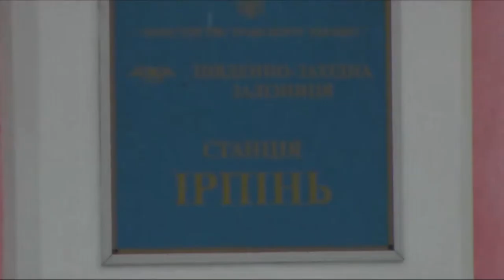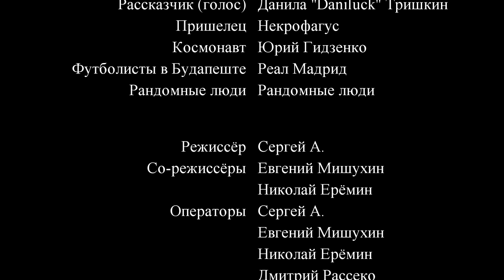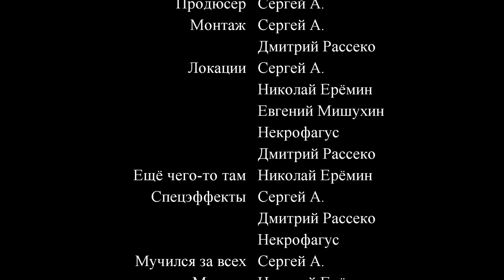Пирамида над землёй / Pyramid above the Earth (2018)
Последняя часть пенталогии о пирамидах.

В ролях: Николай Ерёмин, Евгений Мишухин, Сергей А., Некрофагус, Дмитрий Рассеко, Данила Тришкин

Страна: Россия, Украина, Венгрия
Жанр: Боевик, Фантастика, Ужасы